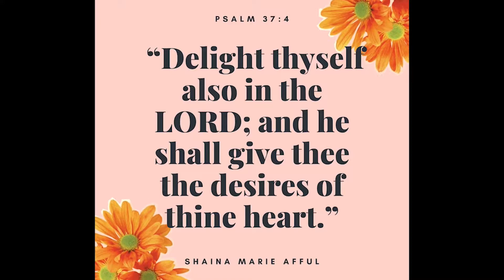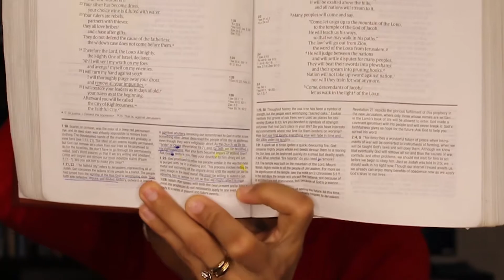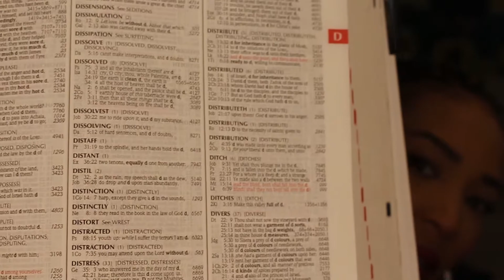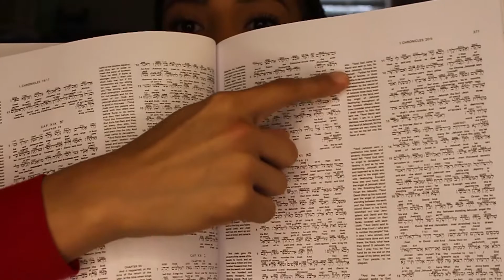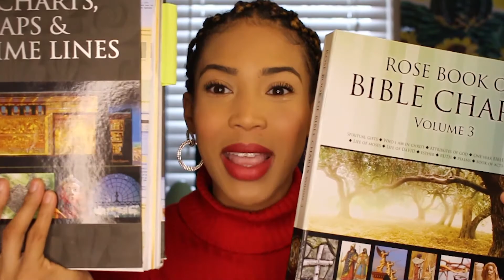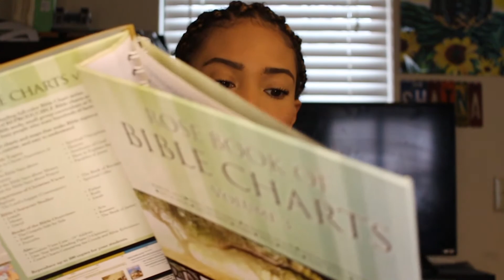5 Bible Study Resources That Will Improve Your Understanding of God's Word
5 Bible Study Resources That Will Improve Your Understanding of God's Word

I am Shaina Marie Afful. On this channel, I hope to offer you some of the best Christian motivation and inspiration to help guide you through life. Let’s build our faith together and grow in our spirituality. Through these sermons and personal development messages, my goal is to help you break free from limitations and ungodly behaviors so that you and I can live fruit-bearing lives and reach your full potential and God-ordained destiny. We will gain healing through the word of God. We will learn to overcome Satan’s devices and world objectives by seeking Godly advice and wisdom through personal growth. I hope you find encouragement to deal with life and that you see me as one of your favorite Christian Youtubers!

Would you like to help me build this ministry? Please consider making a financial contribution to this ministry, if God places it on your heart. My goal is to build this online ministry to reach and impact millions of women, but even take it offline and spread the word across the nation. My calling is to reach women in all stages and walks of their life. I believe God has called me to speak to the youth, women, and those who are in jail or prison. With your help, I believe that we can take this channel to a new level. I am in full-time ministry and I am also a marketing entrepreneur.

Request me to speak or minister.